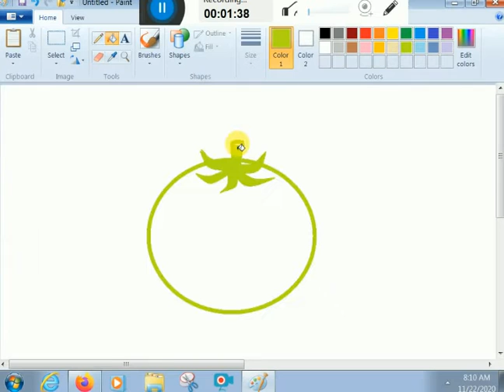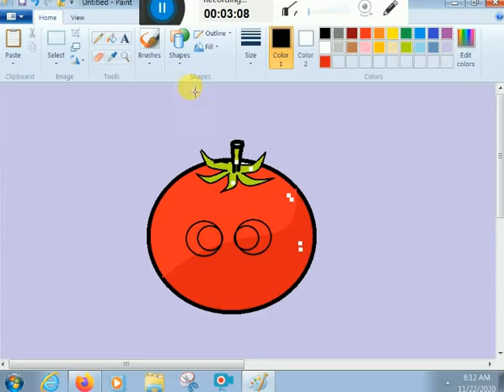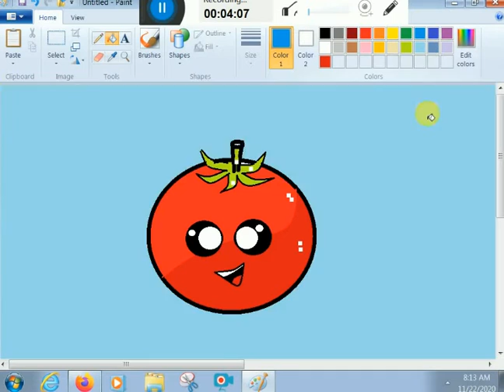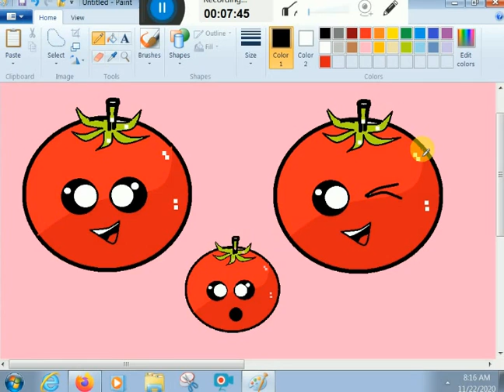HOW TO DRAW A CARTOON tomatto BY K.E.D.ARTS.